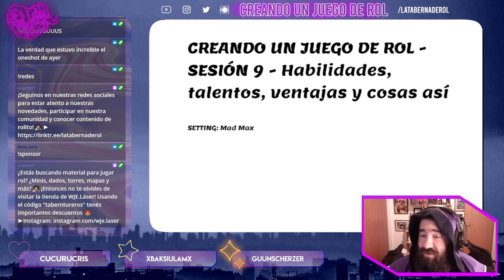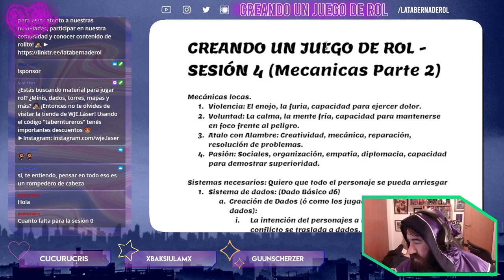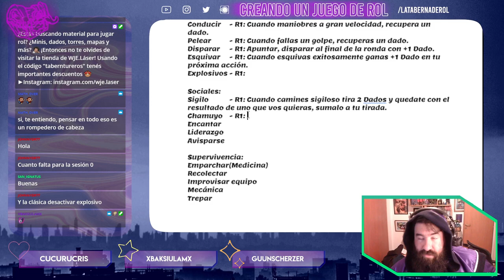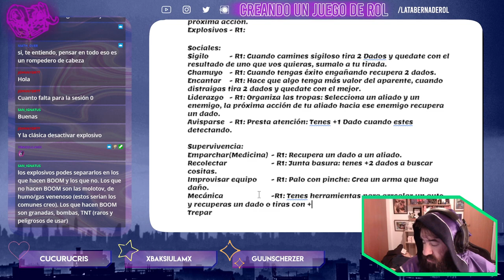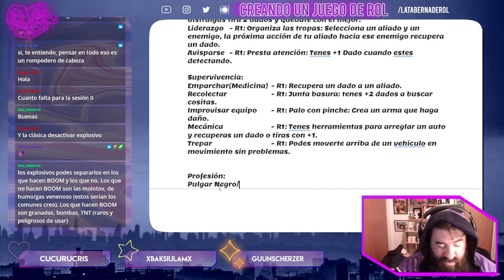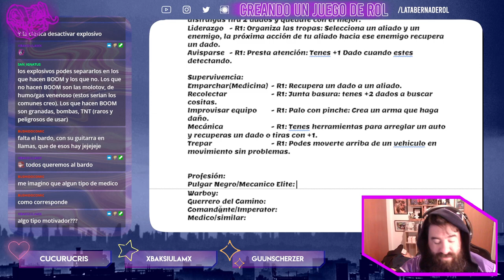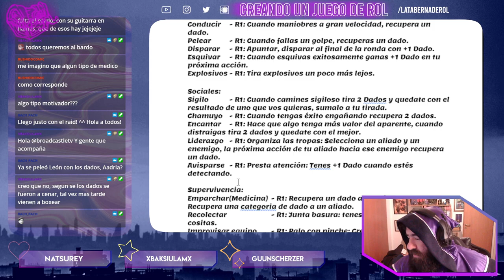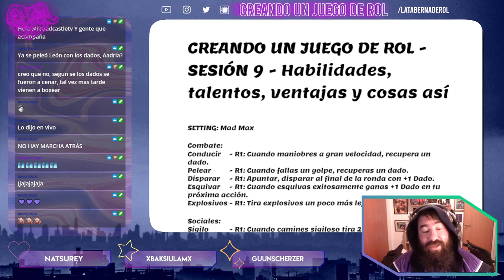Creando un Juego de Rol 💡 Habilidades, talentos y ventajas - Stream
En esta sesión creamos los rangos de las habilidades de la hoja de personaje para probar el sistema.
Y no sabemos qué tan bien salió, pero algo va queriendo acá adentro y esperamos testearlo en algún futuro próximo! ^^